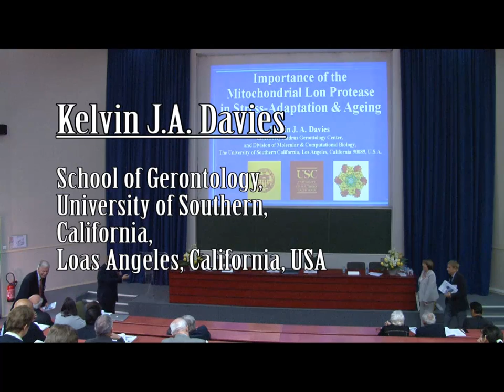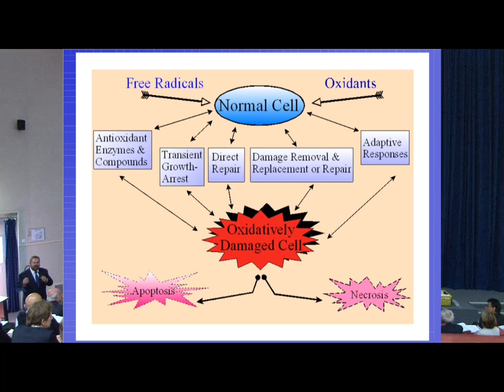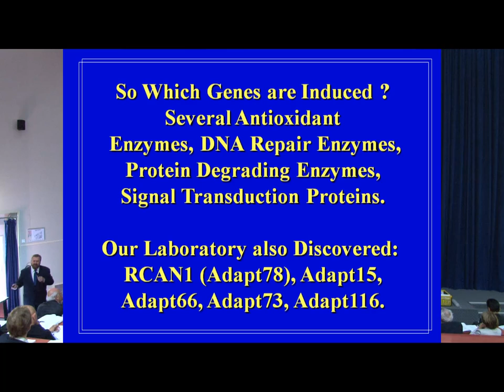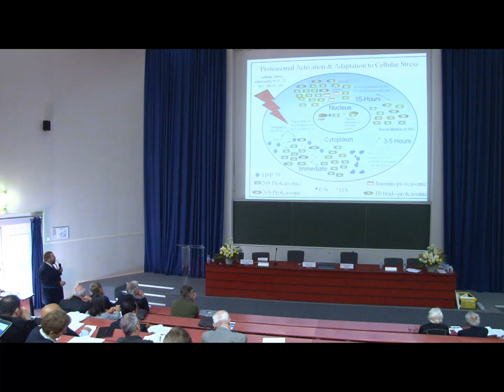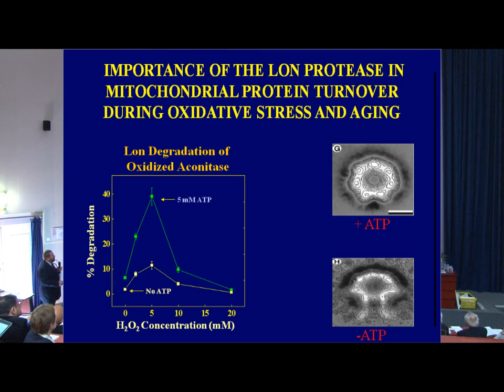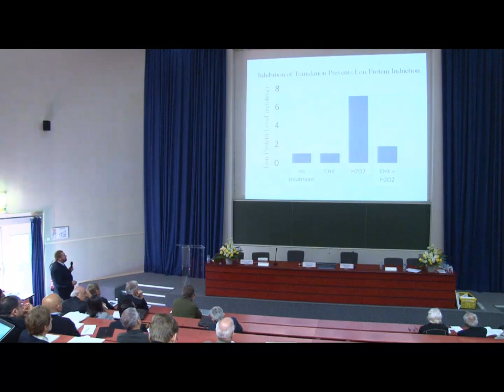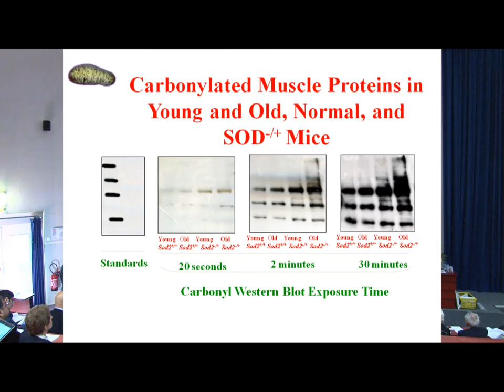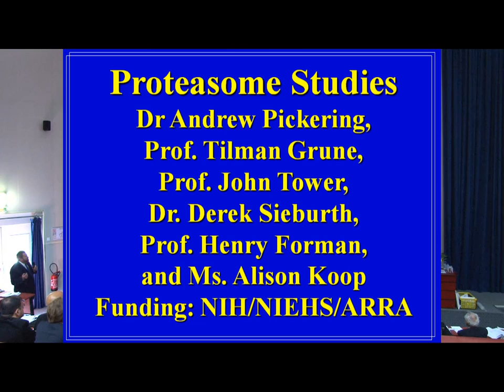OP 10 - Kelvin J.A. Davies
Importance of the mitochondrial Lon protease in stress-adapatation and aging

Kelvin J.A. Davies
School of Gerontology, Univeristy of Southern,
California,